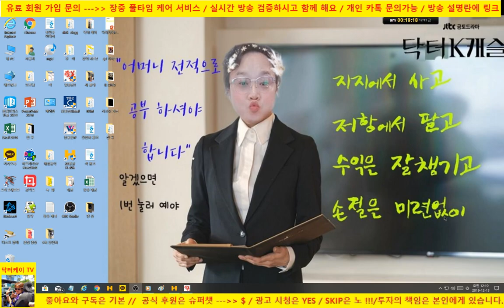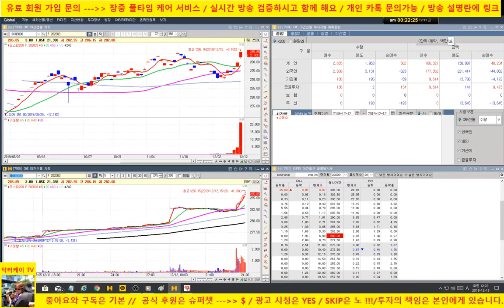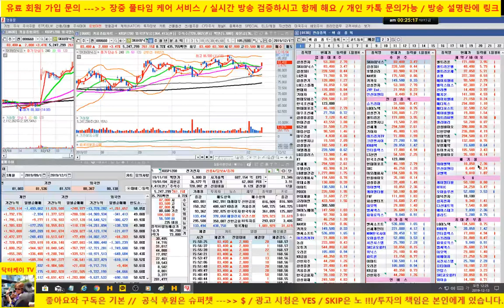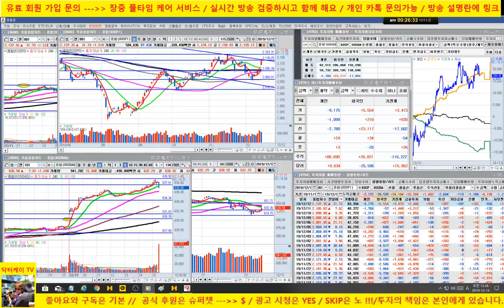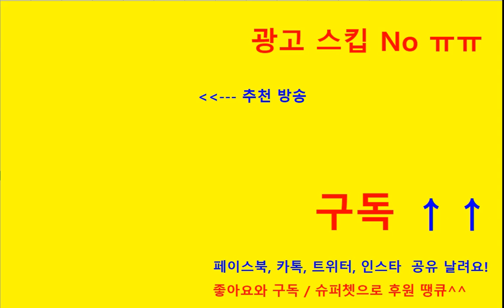[바이오 HOT 7] 191212/셀트리온, 셀트리온 헬스케어, 에이치엘비, 신라젠, 헬릭스미스, 메지온, 에이치엘비 생명과학,셀리버리/매일 전략제시/닥터케이